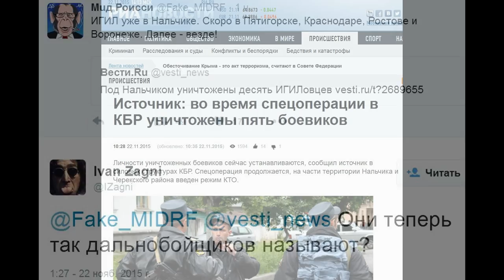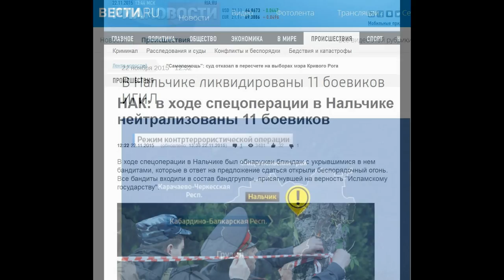ИГИЛ уже в России